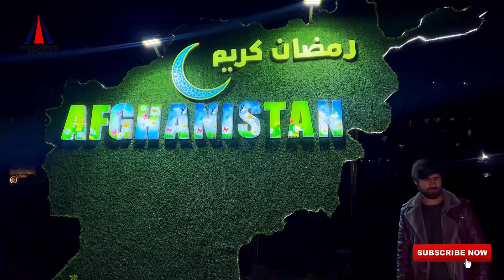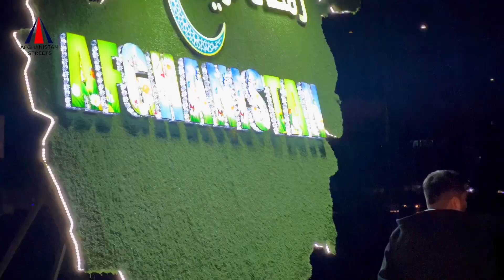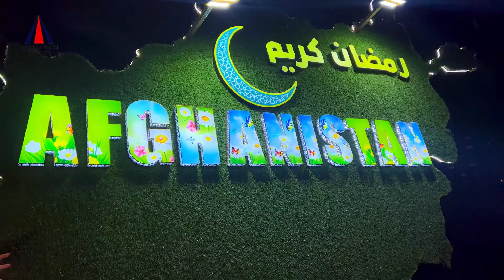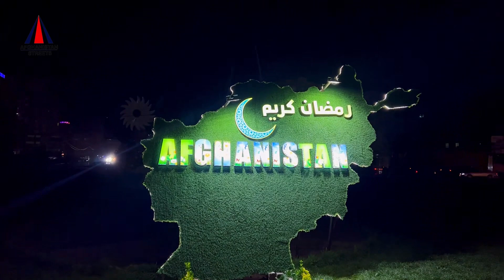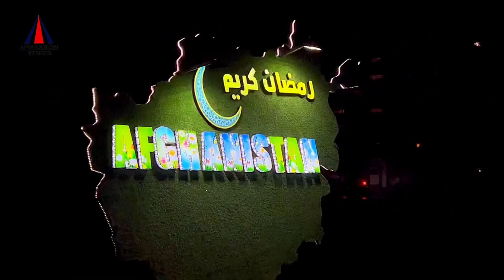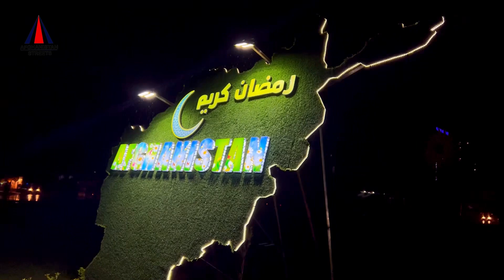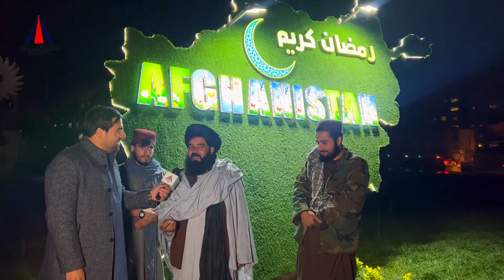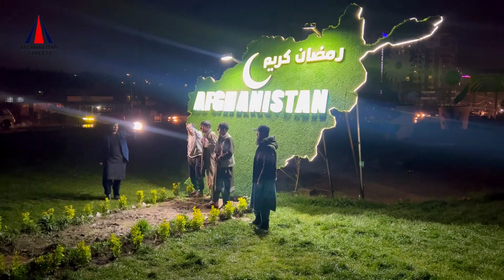گزارش ویژه از روشن ساختن بزرگترین نقشه افغانستان 😊با دیدن این نقشه باید از این مکان دیدن کنید!